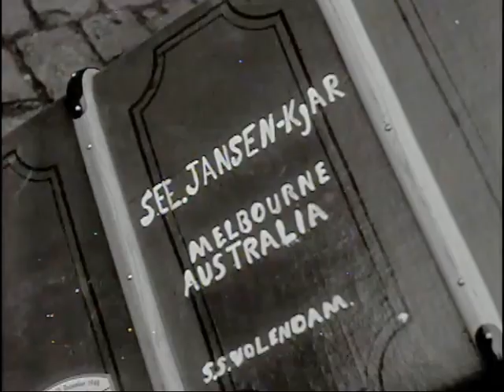1948 Emigranten vertrekken vanuit Rotterdam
Kort na de oorlog waren er heel wat Nederlanders die hoopten dat ze elders op de wereld een beter en veiliger bestaan konden opbouwen.  Daarom vertrokken er regelmatig schepen met emigranten naar Nieuw- Zeeland, Australië en Canada. Het bioscoopjournaal van december  1948 doet verslag van zo`n vertrek. We zien daar onder andere de Rotterdamse bokser Bep van Klaveren met zijn gezin op de valreep van de “S.S.  Volendam” van de Koninklijke Rotterdamsche Lloyd.